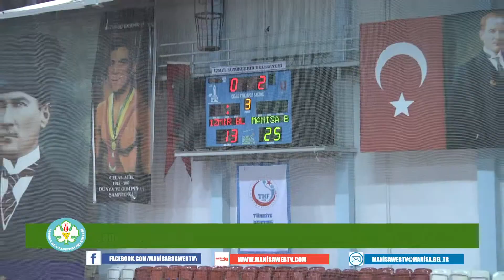Açılın Manisa'nın Sultanları Geliyor